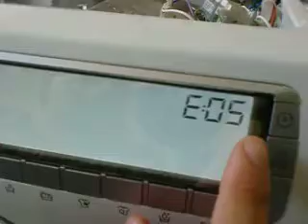عطل E05 للغساله الاوتوماتيك